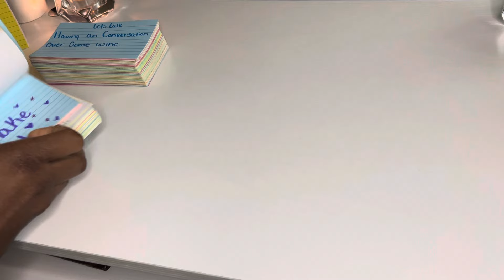💌”Tell me I’m all you want!”-they can’t control how they feel about you &it’s going to show💍🌹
Hey guys, welcome to intuitive Goddess Messages444 (2nd page)where you’ll receive a message from source through me. I help deliver psychic messages that will help you on your spiritual journey while connecting to source. this is my second page where I’ll be doing my 🔞+💌🍷 readings videos/ love ❤️ readings where we get into some juicy Messages. Thank you for your support. 💕🚀🧞‍♀️✨⚖️🧿🪄♎️